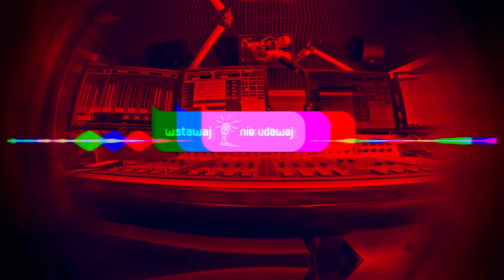Hit dnia! Balkon wspinaczkowy!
Tym razem Budzilla prosto z... balkonu 😁😁😁